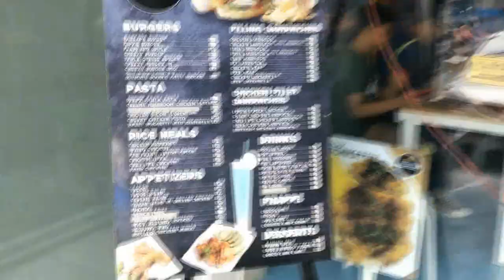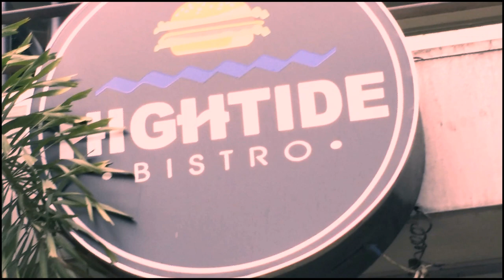"FOOD VLOG!" "DESSERT" by Group 1 (ST. MATTHEW)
•HIGHTIDE BISTRO
•LIST OF FOOD
*Nutella
*Kitkat
*Salted Caramel
*Cookies&Cream
*Toasted Mallows
*Blueberry
*Pistachio
*Choco Spicy
*Dark Coffee
*Java Chips
*Cheesecake
*RedWine
*Galaxy Bomb

•ACKNOWLEDGEMENT
It is indeed a great pleasure for us to do a vlog in Hightide ,near at Sumulong Memorial Circle.

We  express our deep sense of gratitude to Hightide for encouraging us to come and try their desserts.

We take this golden opportunity to thank all the staff who guided and helped us to choose the best dessert to meet our satisfaction.

We acknowledge with thanks the kind of services that they did to us .

•GROUP 1(ST MATTHEW)
▪Justin Cedrix Aviso
▪Markvin Boniog
▪Thomas Caeg
▪EJ Cayabyab
▪Lee Robee Chua
▪Wendell Cura
▪David De Luna
▪Drigzy Delfin
▪Arvy Deyto
▪Rafael Eugenio
▪Kenneth Sumandal
▪Michael Olaes